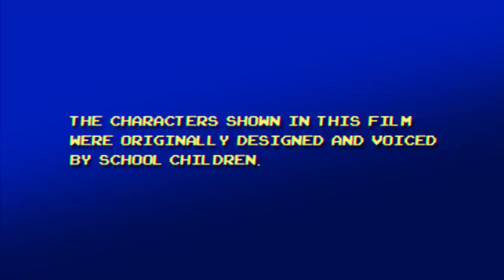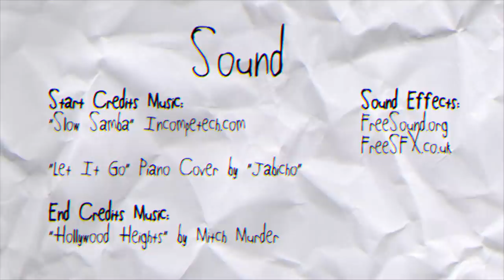CGI 3D Animated Short: "After School" - by NCCA Bournemouth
Check out this unique short called "After School’, an experimental short film that exhibits a series of brief interviews done with school children discussing their desired future profession, with the characters being designed by those children created by the talented team of Omid Rajabalipour, Cormac Opdebeeck-Wilson, Viktor Petrov, and Heidi Sundberg while at is NCCA Bournemouth University!

Aesthetically, the piece explores a unique amalgamation between the medium of 3D animation and child-like design influences, and created

Omid Rajabalipour: Director, Animator, Storyboard Artist
Cormac Opdebeeck-Wilson: Art Director, Texture Artist, Environment Modeller
Viktor Petrov: Pipeline TD, Lighting & Rendering TD, Compositor
Heidi Sundberg: Character Modeller & Rigger, Character Effects, Grooming TD

Please support them by sharing the video + giving it a like on the film"s vimeo